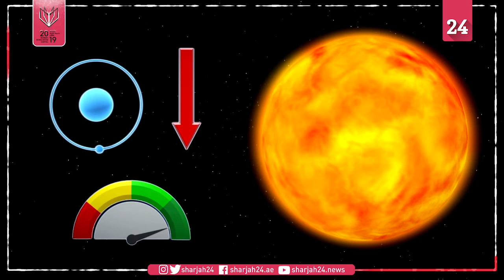The Sun will someday destroy the asteroid belt before it dies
"Billions of years from now, the Sun will exhaust its hydrogen fuel and enter what astronomers call the 'giant branch' phase. The Sun will grow bigger by hundreds of times, while its luminance and radiation output increase by thousands of times."